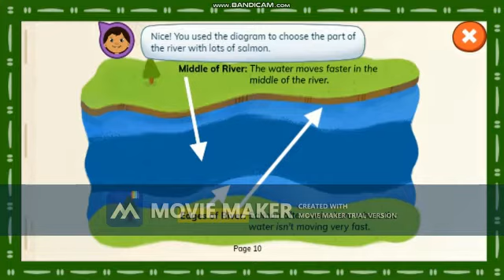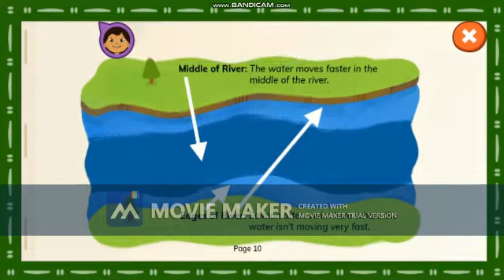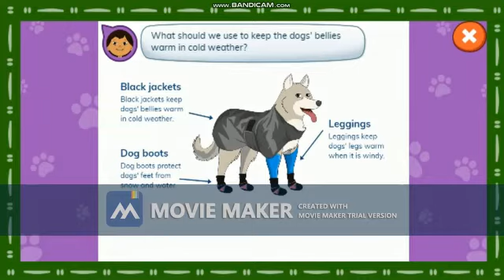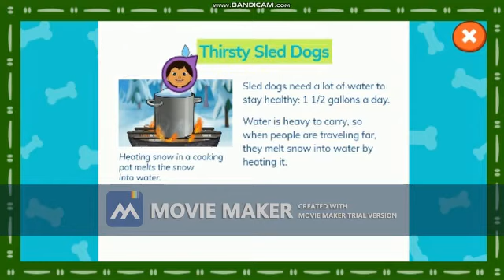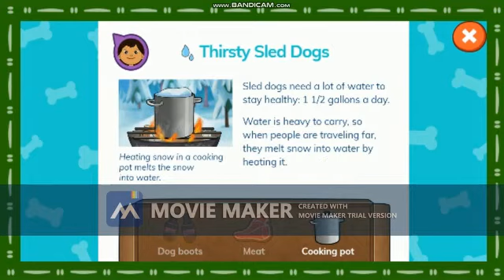Molly of Denali: Explore With Molly (Game 26)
Here is Game 26 of Molly of Denali: Explore with Molly. Enjoy!